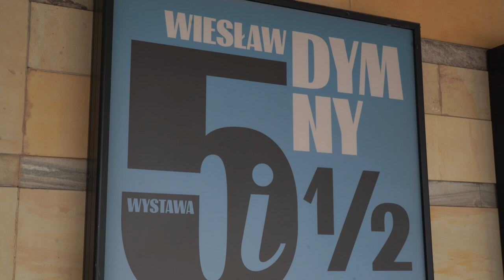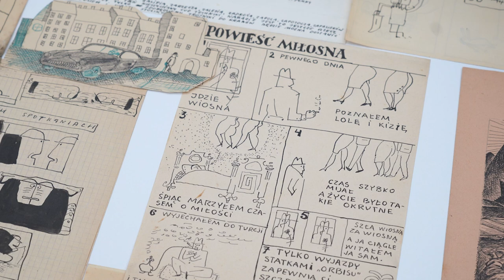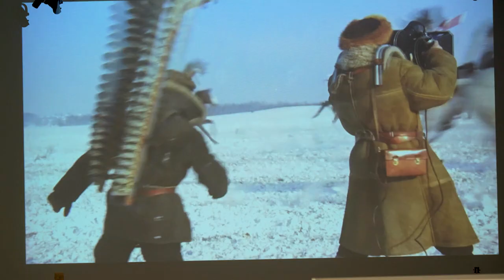Zapraszamy do Galerii Sztuki Współczesnej na wystawę Wiesława Dymnego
Wystawę Wiesława Dymnego już od dzisiaj można oglądać w Galerii Sztuki Współczesnej w Opolu. W ramach ekspozycji odbywają się również projekcje fragmentów filmów i oczywiście spotkania warsztatowe.